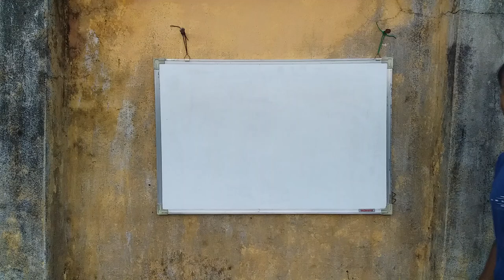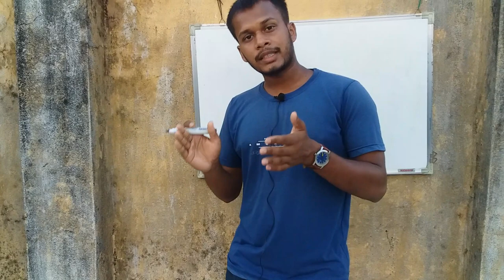Mathematics can change your life...Introduction...Episode-1(Bengali version)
Introduction Class. Let's know about our class. (Bengali version)